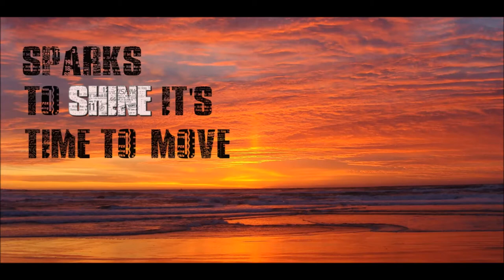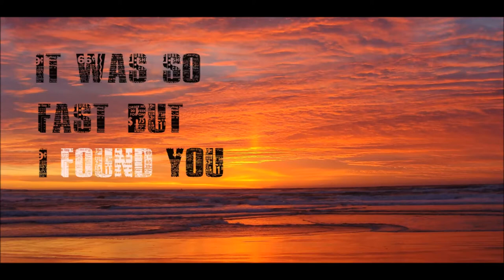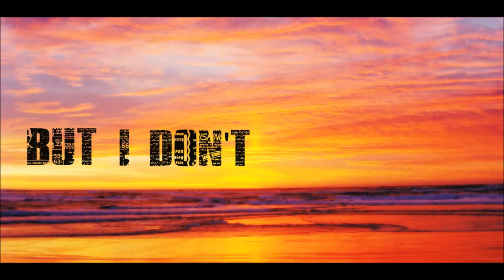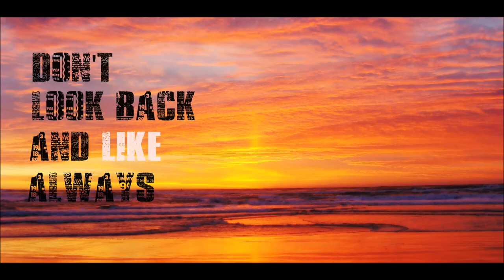The MonkFish - Shine (LYRIC VIDEO)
Letra de la canción SHINE de la banda de Rock
The MonkFish.